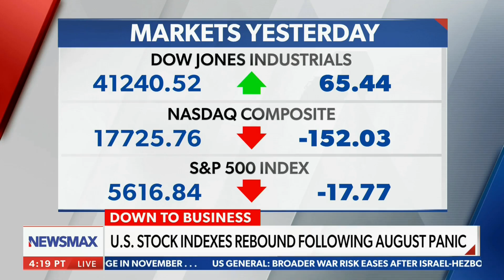Reagan Memorabilia For Sale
Dan Geltrude, CPA, aka "America's Accountant®" appeared live on NewsMax - Wake Up America with host Alex Kraemer to discuss Ronald Reagan memorabilia being sold at auction, as well as the day's business headlines on 8-27-24